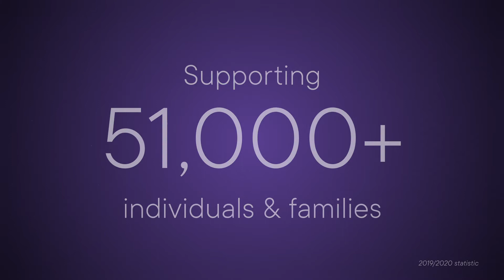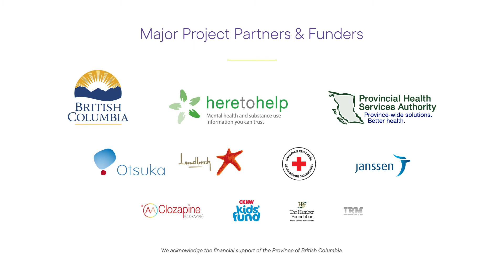BC Schizophrenia Society - Who We Are?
Who is BC Schizophrenia Society (BCSS)? This short video will provide you an overview of BCSS and the programs and services offered.

BCSS programs and services are targeted towards families, friends, and communities that are supporting people living with severe and persistent mental illnesses, such as schizophrenia. All programs and services are provided free of charge.

If you have any questions or comments, or would like to know more about BCSS, or how to get involved, please email .

This video was made possible with the financial support of the Otsuka-Lundbeck Alliance.